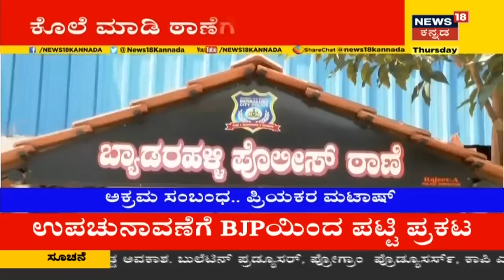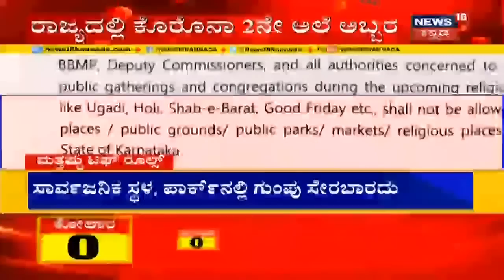Namma Bengaluru | ಪತ್ನಿ ಪ್ರಿಯಕರನನ್ನೇ ಕೊಂದ ಪತಿ; ಹತ್ಯೆ ಮಾಡಿ Byadarahalli Police ಠಾಣೆಗೆ ಹೋದ ಹಂತಕ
Namma Bengaluru |  Bengaluruನಲ್ಲಿ ವಿಚಿತ್ರ ಕಹಾನಿ ಕೊಲೆಯಲ್ಲಿ ಅಂತ್ಯ. ಅಕ್ರಮ ಸಂಬಂಧ ಹಿನ್ನೆಲೆಯಲ್ಲಿ ಪತ್ನಿ ಪ್ರಿಯಕರನನ್ನೇ ಕೊಂದ ಪತಿ.ಹತ್ಯೆ ಮಾಡಿ Byadarahalli Police ಠಾಣೆಗೆ ಹೋದ ಹಂತಕ.